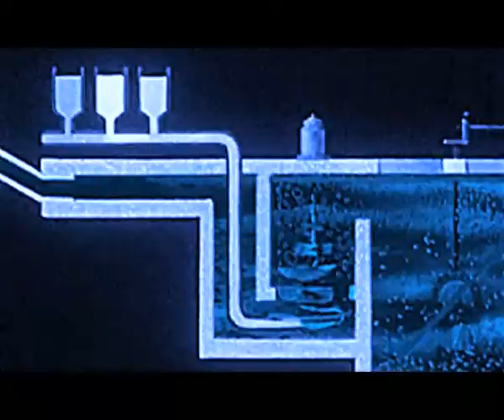LUCRETIA, BOY REFLECTION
electroboy80/cabinboy